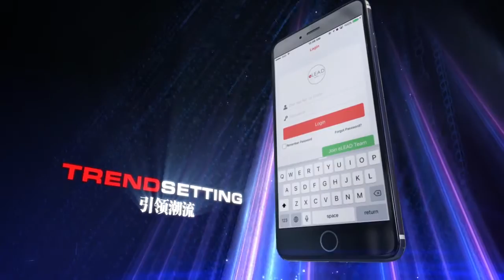What is eLEAD Global? 什麼是伊環球?